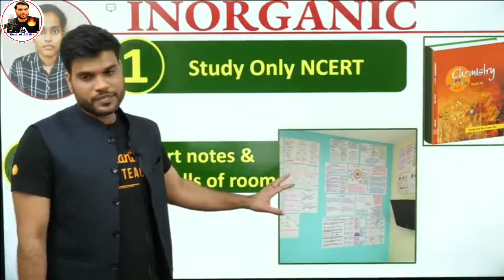How to read inorganic chemistry for neet exam | A2 motivation